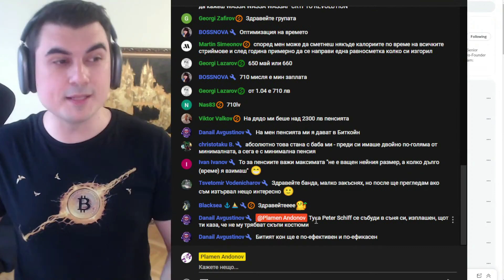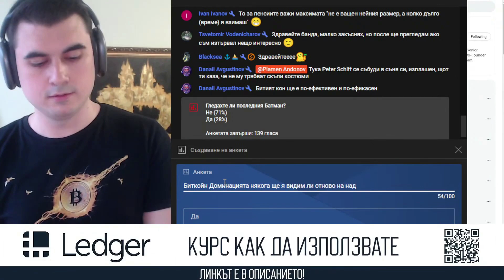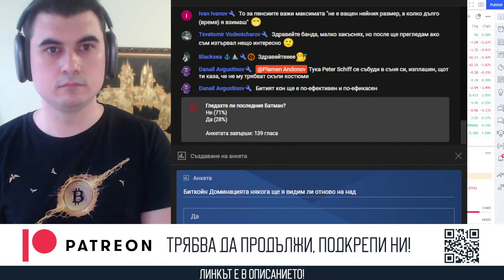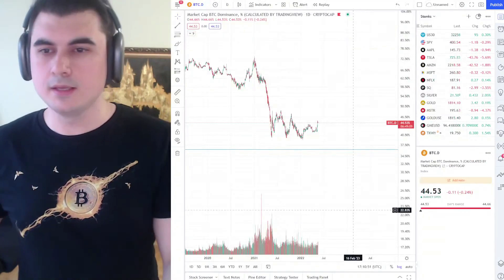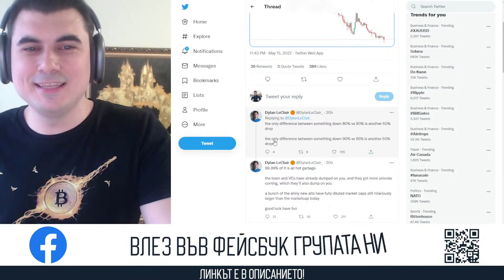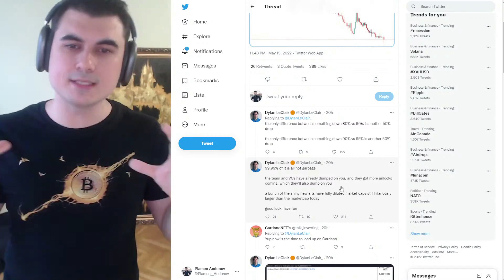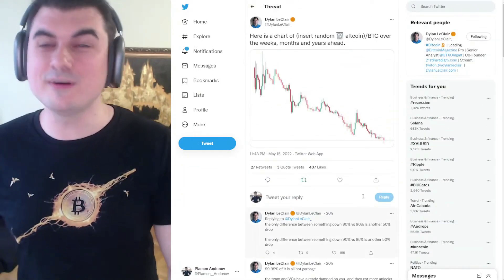Алткойни / Биткойн - 0 - Dylan LeClair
Заяви желание за участие в нашия фонд за инвестиции в крипто активи

10% лихва в долари, 10-20% лихва в криптовалути - как да станете "Liquidity Provider" в Децентрализираната борса Uniswap

Закупете криптовалути от ДОКАЗАЛИТЕ СЕ борси:
1. Kraken - ЕДИНСТВЕНАТА крипто борса с БАНКОВ лиценз в света
2. FTX Exchange - един от най-агресивно развиващите се борси, с най-много медийни партьнроства, безплатно теглене от борсата до Ledger
3. Binance - най-голям избор на шиткойни - 10% по-ниски такси ако се регистрирате с този рефърал
4. Coinbase - Щатска борса, която вече е Publicly Traded Company (Получавате +$10 БОНУС като се регистрирате през моя линк и изпълните изискванията за търгуване)